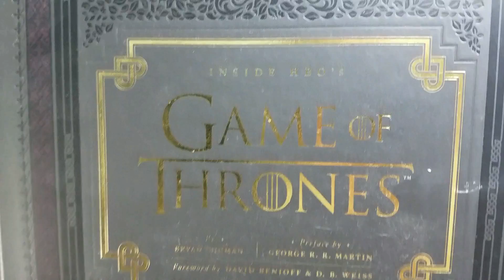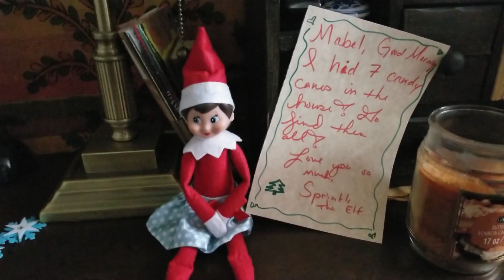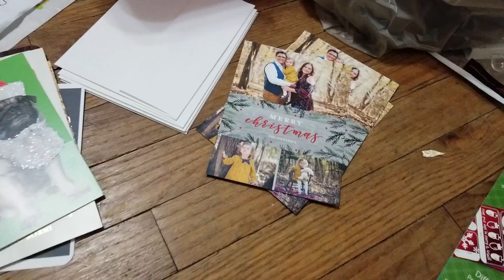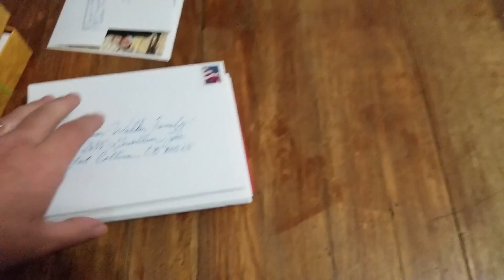SENDING OUT CHRISTMAS CARDS! 12.17.17 - Day 819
OUR COLLAB CHANNEL:
FACOGfamilies

& Wondershare Filmora